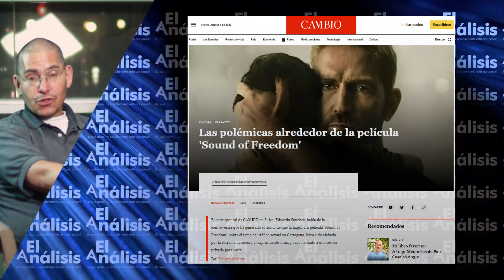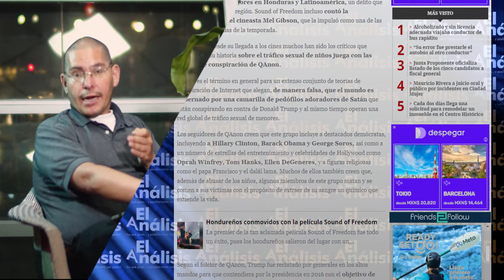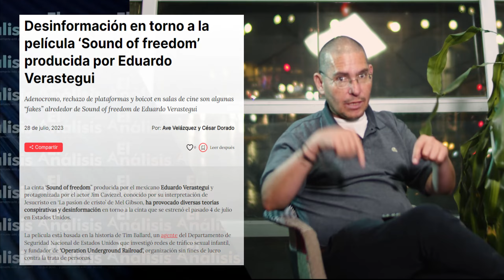Sound of freedom: importa la causa, no el mensajero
• Sound of freedom: importa la causa, no el mensajero. Al final los extremos se tocan. Lo ha demostrado “Sound of Freedom” y su viralidad.. A quienes se les señala en redes como“progres” o “wokes” se les cuestiona por confundir los activismos y formas con las agendas y causas;por sus cancelaciones y tendencias provocadas en redes. Sin embargo, el sector identificado como de derecha dura o reaccionario se comporta exactamente igual. Pareciera que la idea es ser disruptivos y reactivos al sistema en lugar de luchar de verdad contra hechos repudiables como la pedofilia, la trata y el abuso sexual.. Un ejemplo es la inesperada popularidad de la cinta“Sound of Freedom”, que se ha convertido en un fenómeno de taquilla en Estados Unidos superando los 100 millones de dólares de recaudación gracias a las recomendaciones de boca en boca de quienes la promueven como “la película quelos grandes estudios de Hollywood no quieren que veas”, sobre todo por parte de difusores de las teorías de conspiración de ultraderecha y simpatizantes de Donald Trump.. ¿De qué trata en realidad la película? De acuerdo con la edición digital de la revista Fotogramas, es un thriller producido por el actor mexicano Eduardo Verástegui y dirigido por Alejandro Monteverde que adapta la historia real de Tim Ballard (interpretado por Jim Caviezel), un exagente de seguridad nacional de Estados Unidos que trabajó en la investigación de redes de tráfico sexual infantil y que dejó su puesto para fundar una organizacióndedicada de tiempo completo a tratar de desarticular este tipo de bandas criminales pedófilas.. A pesar de su fama de haber sido “prohibida”, lo cierto es que, como su propio productor lo ha informado, Sound of Freedom originalmente sería distribuida por 21st Century Fox, pero al ser adquirida ésta por Disney, los nuevos dueños simplemente no la consideraron compatiblecon el perfil de esta última compañía. Otras compañías tampoco le vieron potencial comercial y al final una distribuidora vinculada a organizaciones religiosas le consiguió un estreno masivo que se vio atizado por las versiones de la supuesta “censura”.. Y si se ve así en su contexto real, lo que realmente preocupa es que para muchos este filme esté descubriendo el agua tibia. Sectores que se autodenominan como de “altos valores”en realidad muestran un absoluto desconocimiento de la situación de la trata infantil y las redes de pedofilia.. Por ejemplo, el número de niños y niñas entre las víctimas de trata se ha triplicado en los últimos 15 años, y el porcentaje de niños se ha multiplicado por cinco. Esto, de acuerdo conel Informe Global sobre la Trata de Personas publicado en 2021 por la Oficina de las Naciones Unidas contra la Droga y el Delito (UNODC).. Según el mismo reporte, las niñas son tratadas principalmente con fines de explotación sexual, mientras que los niños son utilizados para trabajos forzados.. En su mayoría los casos carecen de denuncias y operan en redes al amparo de la corrupción y la vulnerabilidad que sufren estas infancias.. El sector que hoy proclama con bombo y platillo que “hasta que alguien habló del tema”,bien podría darse una vuelta por internet y se encontrará con producciones comoCatch the Fair One, Trade, Las elegidas,Lilja 4-ever, The Whistleblower yThe Equalizer.. Es de dar tristeza que el mensajero acapare la causa. Al parecer el debate se encuentra centrado en defender las aspiraciones políticas de Eduardo Verástegui o de sentirse en el modo “nuevo disruptor”. Al parecer el sonido de la libertad está acallando las verdaderas voces contra la esclavitud sexual.